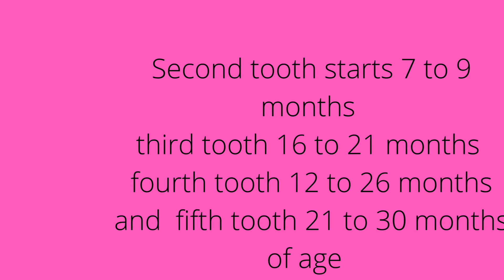Baby tooth # milk tooth#baby first tooth# Primary dentition # when baby tooth erupt @ dental health